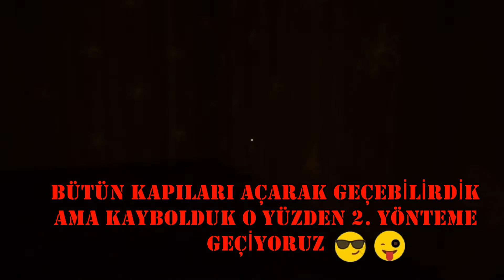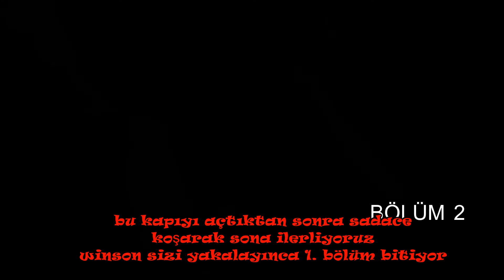Hello Neighbor 1. bölüm nasıl geçilir? Gameplay Walkthrough Part 1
Bölüm 1'i nasıl kolayca geçebilirsiniz... Bizi izleyin
Annem oynadı ben anlattım:)